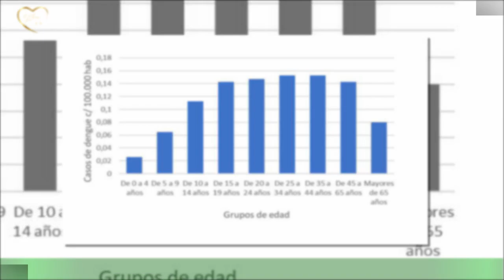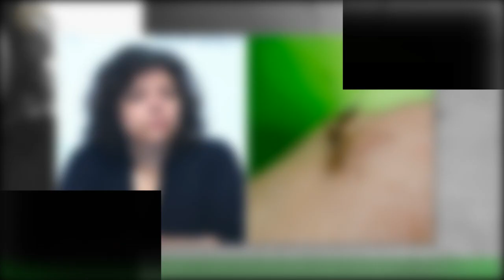Cifra histórica de muertos dengue en Argentina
La Argentina se enfrenta a una nueva epidemia que en los últimos años había quedado de lado por la pandemia del coronavirus.Sin embargo, los casos de dengue en el país no dejan de multiplicarse, aún con las bajas temperaturas.Según el último reporte del Ministerio de Salud, 15 provincias registran una alta circulación viral.